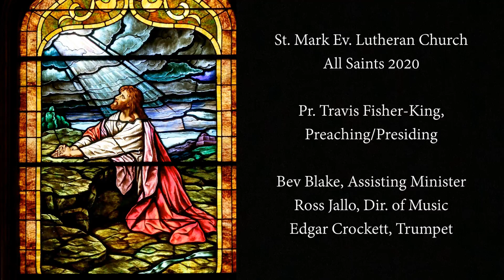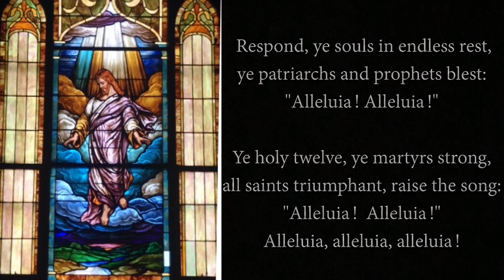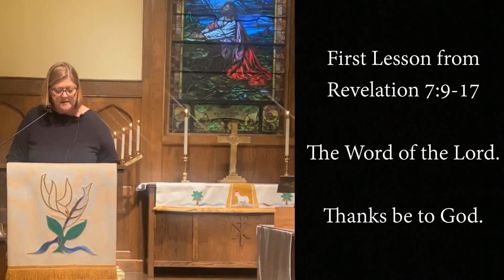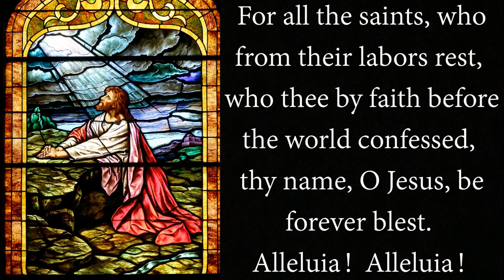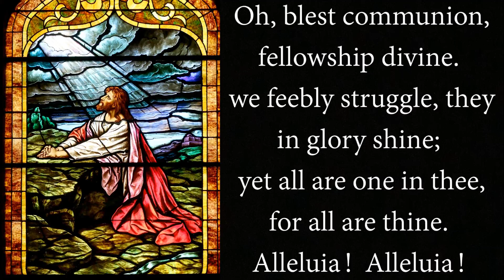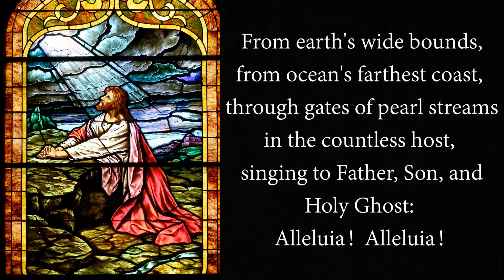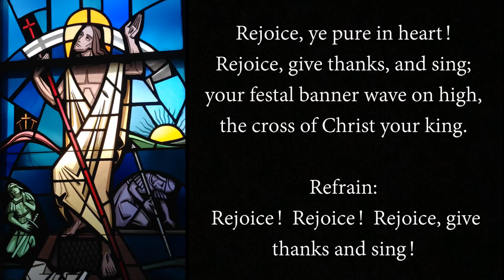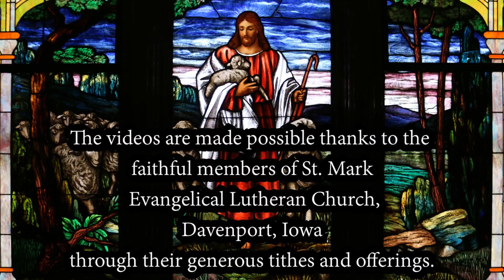All Saints Service 2020 at St. Mark Lutheran Church in Davenport, IA